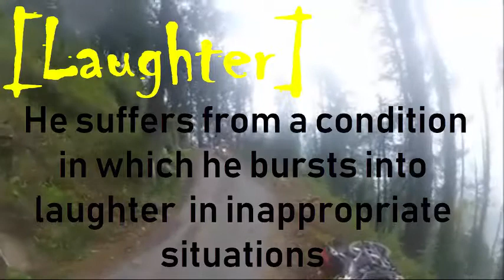The Protagonist: Sequel of 2019 Joker in 2014 (17 laughter in 6 minute)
Yesterday watched the Oscar award winning movie Joker (2019) [same Jacqueline Phoenix of "Walk The Line" fame where he was playing the role of drug addict singer Late Johnny Cash]. Joker suffers from a condition in which he bursts into laughter in inappropriate situations..It was a psychological consequence of his aspirations and realities associated with his past and present. I had been to a psychiatrist twice 14-15 year ago due to deep depression. I burst out laughing in absence of other people..but in this movie made by me in 2014 [after the suicide of Heath Ledger who played the role of Joker in the previous Joker movie/s], I found there were *17 laughter* in my 6 minute 44 second movie [*Not bad!*   ] and all those laughter were without any reason...I think I have a condition too!!